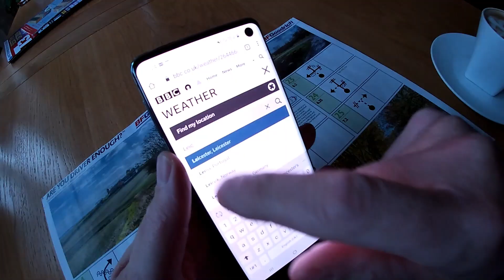Two Jeep Renegade Trailhawks hit Leicestershire Greenlanes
Safely back from the Alps, the Jeeps try something closer to home on some epic Leicestershire greenlanes. With some epic toasted sandwiches. With some epic cakes. With some epic drone footage and some very splashy bits.